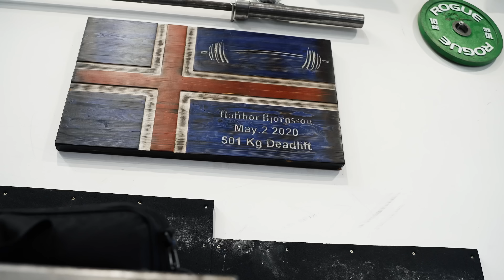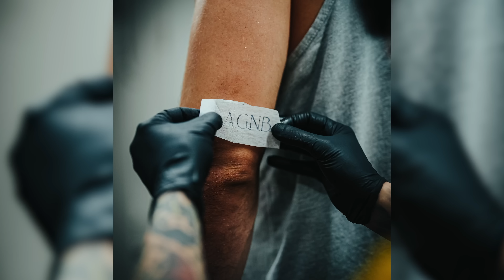CROSSFITTER TAKES ON STRONGMAN // TRAINING AT THOR'S GYM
Iceland did not disappoint! We had a blast training that Thor's Power Gym ⛽️

I hope you enjoy these more weekly style of videos because we're bringing many more for you this season! Make sure to let us know down bellow in the comment section what you want to see on the channel!
See you in Iceland!